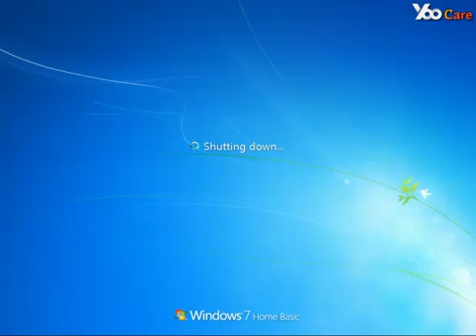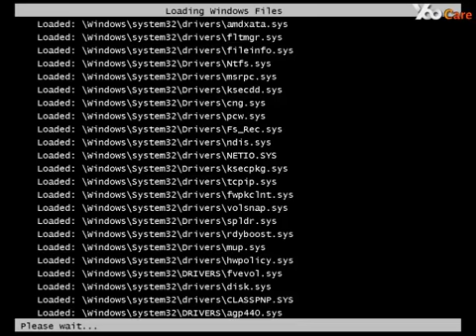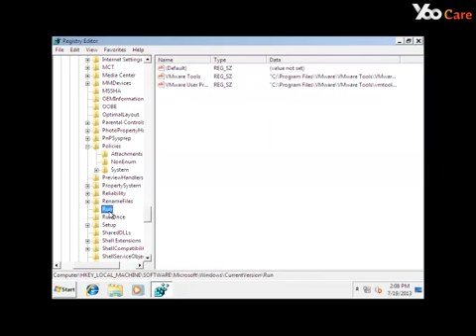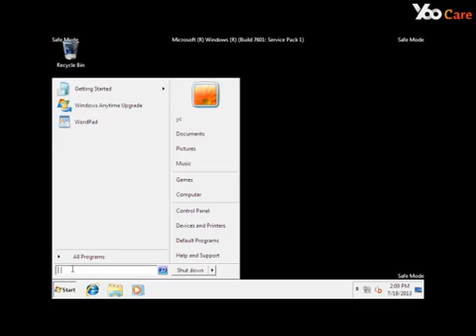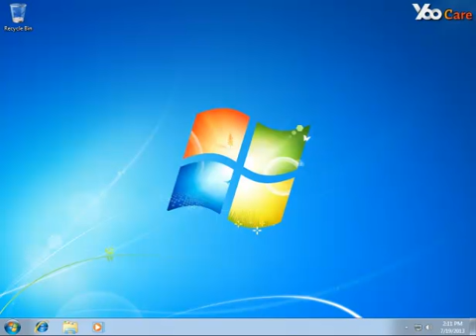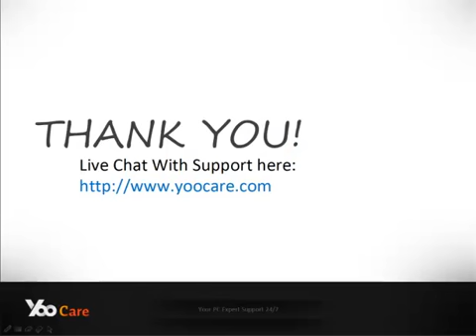Remove Mandiant U.S.A Cyber Security Virus Scam That Blocked Computer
Best way to unlock computer from Mandiant U S A Cyber Security Virus Scam screen